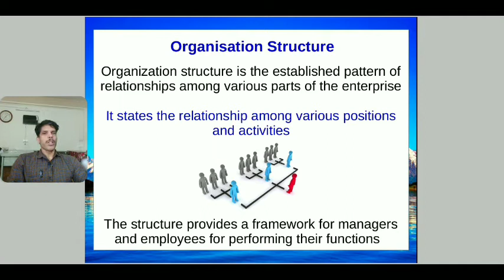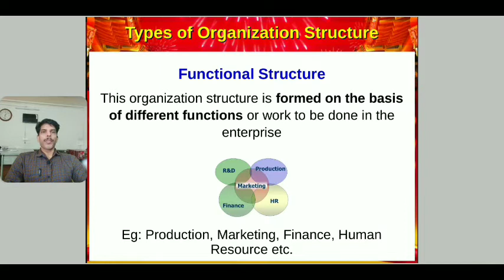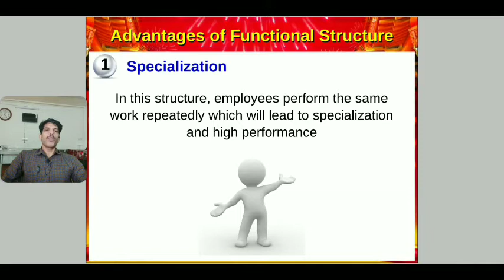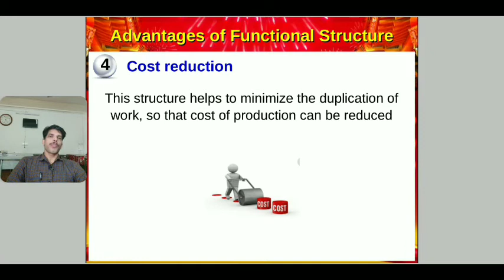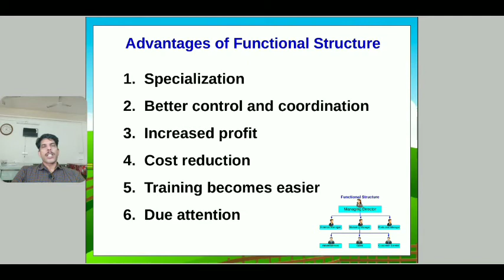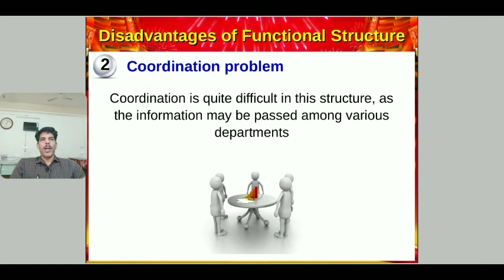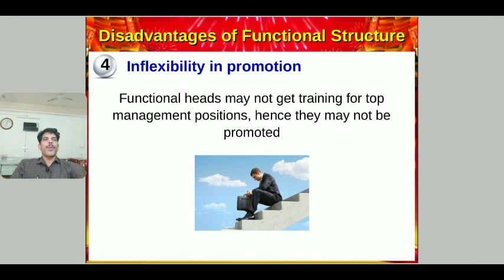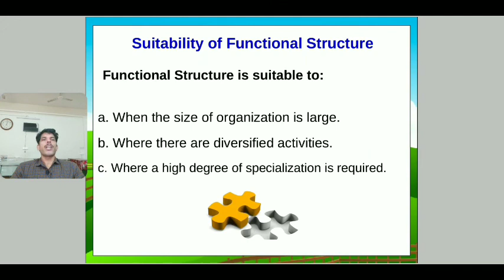Organisation Structure - Functional Structure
Class on XII Business Studies, Chapter 5